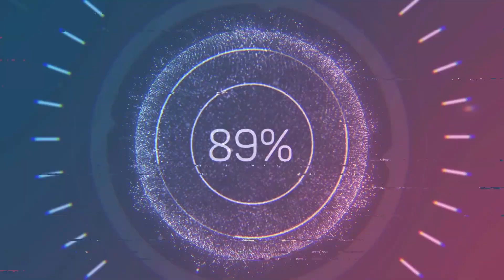CARRERAS 19 NOVIEMBRE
CANCHA HIPICA EL VAQUITA